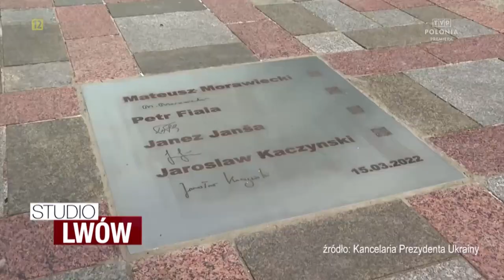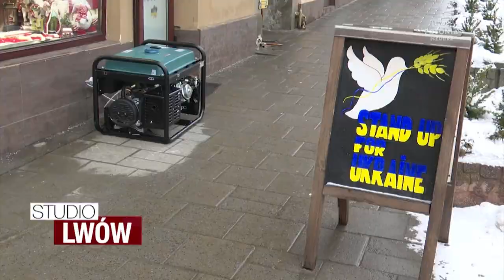odc. 117 - Studio Lwów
Magazyn relacjonujący najważniejsze wydarzenia z punktu widzenia Polaków żyjących na Ukrainie, przygotowywany przez polskich dziennikarzy mieszkających we Lwowie.

W programie:

Wojna na Ukrainie. Raport z obrony kraju
Początek roku to zazwyczaj czas planowania i patrzenia w przyszłość. Ale na Ukrainie trudno dziś myśleć o jutrze. Inwazja Rosji z 24 lutego wywróciła do góry nogami życie mieszkańców naszego kraju i całej Europy. Ta niechciana i niczym niesprowokowana wojna trwa do dziś.

Polacy na Ukrainie podsumowują miniony rok
Miniony rok był dla Polaków żyjących na Ukrainie niezwykle trudny. Mimo ciągłych alarmów i ostrzałów rakietowych, ukrywaniu się w schronach, a obecnie braku ogrzewania i prądu, wielu miejscowych Polaków zdecydowało się zostać w domach. A swoim zaangażowaniem w walkę i pomoc przybliżają Ukrainę do zwycięstwa.

Polska pomoc dla polskich szkół na Ukrainie
Po rosyjskiej napaści Polska jako pierwsza wyciągnęła pomocna dłoń do Ukrainy. Szczególną opieką objęto rodaków mieszkających w zaatakowanym kraju. Ale ruszyła nie tylko pomoc humanitarna. Nauczyciele polskich szkół, w trudnych warunkach wojennych uczyli dzieci języka polskiego, historii i kultury. Dla pedagogów, uczniów i ich rodzin polski rząd przygotował też specjalne świąteczne paczki.

Polska sfinansowała salę bezpieczeństwa edukacyjnego w Użhorodzie
W czasie wojny wsparcie z Polski dociera praktycznie do wszystkich mieszkańców Ukrainy. W Użhorodzie na Zakarpaciu w miejscowej jednostce straży pożarnej otwarto wyposażony przez polski rząd "pokój dla dzieci", aby najmłodsi wiedzieli jak zapobiegać pożarom i jak na nie reagować.

Nabór wniosków do programu „Polonia i Polacy za granicą 2023”
Jeszcze tylko do 9 stycznia można złożyć wniosek, by wziąć udział w konkursie "Polonia i Polacy za granicą" organizowanym przez Kancelarię Prezesa Rady Ministrów RP. Jest on skierowany do organizacji pozarządowych, które wspierają naszych rodaków na całym świecie. Szczegóły są dostępne na stronie polonia.gov.pl